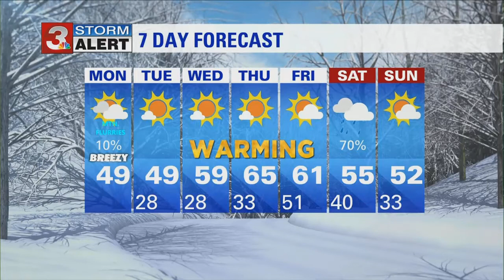David Karnes' midday weather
Temps will be around 40 degrees through most of the afternoon cooling through the 30s by the time folks are heading home from work.